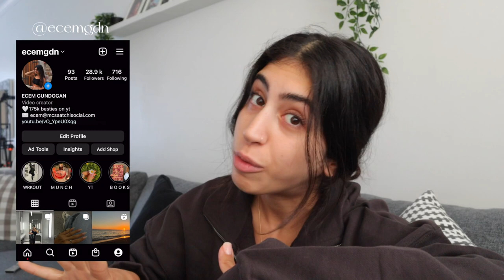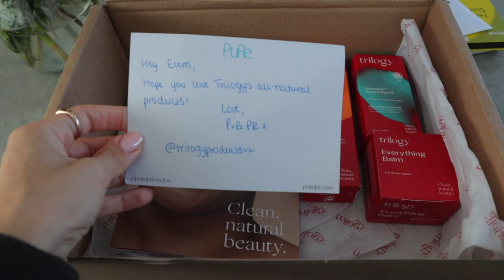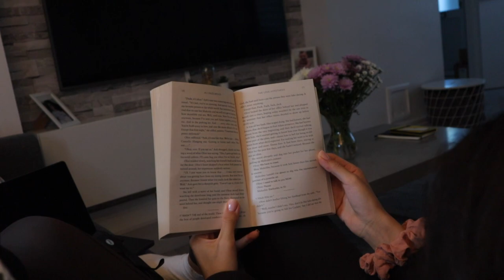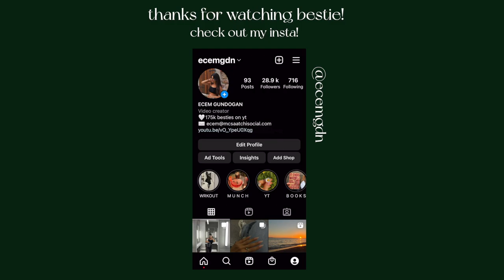Lazy Day in My Life Living Alone ✨ | fracture update, failing exams? tart recipe, DIY + chit chat!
heeey bestieees! todays vlog was so chatty oh my 😂 you better believe I had to cut out so much ramble because the boredom really triggered a chatty Ecem this day😂 BUT nevertheless I hope you enjoyed spending a chill day at home with me! Also, reminder to take it easy during results season and that even if you aren't used to having less "productive' days (like me) its definitely needed to recharge!

- black candle lantern

♡Links:
- my FAV peanut butter
- my digital alarm clock
- My Coffee White Machine
- My Camera gear

♡FAQ:
-Age: 20
-Where do you live: London
-Editing Software: Final cut pro
-Height: 164cm
-Camera: linked above!